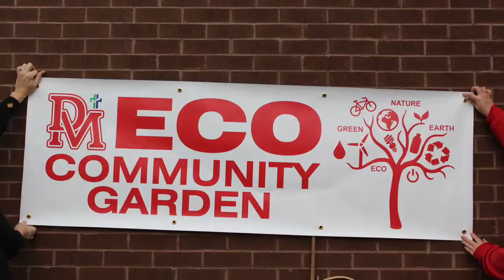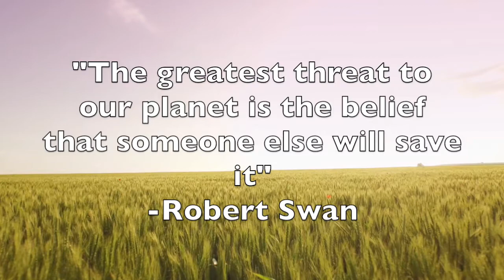Denis Morris- Stewards of Creation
A film showing how Denis Morris Catholic High School students are stewards of creation.